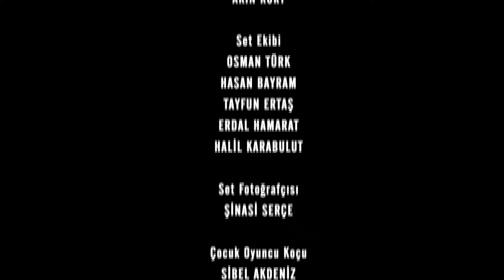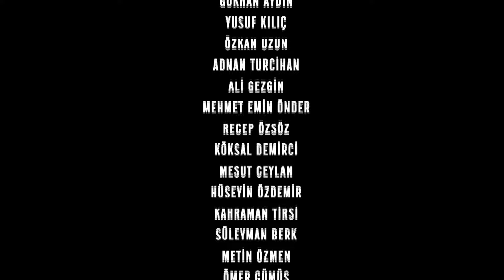Unchiul Kara Episodul 202 | Subtitrare în limba română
În ciuda atitudinii clare a lui Mehmet Saim, Feride și Mahir nu au nicio intenție să renunțe la planurile lor de căsătorie. Feride este foarte supărată pe tatăl ei și, deși o parte din inima ei este amară, începe cu entuziasm pregătirile pentru ziua în care își va uni viața cu Mahir. Mehmet Saim, care nu a reușit să despartă pe Feride de Mahir, își va sufleca mânecile pentru ultima dată. Se pregătește să-l mai testeze pe Mahir alături de cei dragi. Zile dureroase îi așteaptă pe îndrăgostiți și pe familia Kara, care au ajuns la limita fericirii, deși dificile. Pe măsură ce se apropie ziua expedierii, Necdet, sfâșiat între Sinan și Mehmet Saim, este conștient că viitorul său va fi modelat de pasul pe care îl face. A decis să profite la maximum de oportunitatea pe care o avea. Ayten, in schimb, il asteapta cu entuziasm pe Necdet ca sa-i spuna ca este insarcinata. Dorind să-l găsească pe Necdet, care nu a venit niciodată acasă, și să-i dea vestea bună, Ayten se îndreaptă spre cazinou. De data aceasta, lumea lui se va prăbuși odată cu surpriza pe care o întâlnește. Seyis, care vrea să-l facă pe Orhan mâna dreaptă, continuă să-l testeze cu insistență. Între timp, ideea că Orhan va ieși și va rătăci în viitorul apropiat îl înfurie pe Yılan Berdan. Yılan, care nu îndrăznește să-l omoare pe Orhan din cauza mirelui, nu are nicio intenție să stea inactiv. El decide să se răzbune într-un mod complet diferit. Snake Berdan este pe cale să-l lovească pe Orhan și familia Kara aproape de casă.

Mahir Kara: Kenan İMİRZALIOĞLU
Feride Şadoğlu: Bergüzar KOREL
Nazif Kara: Çetin TEKİNDOR
Mehmet Saim Şadoğlu: Erhan YAZICIOĞLU
Songül Kara: Leyla Lydia TUĞUTLU
Turgut Akın: Yurdaer OKUR
Ayten Alev: Melike İpek YOLAVA
Necdet Güney: Erkan AVCI
Çetin Hünkaroğlu: Civan CANOVA